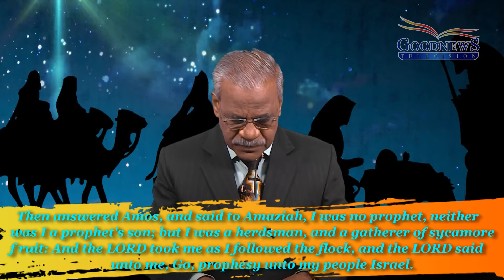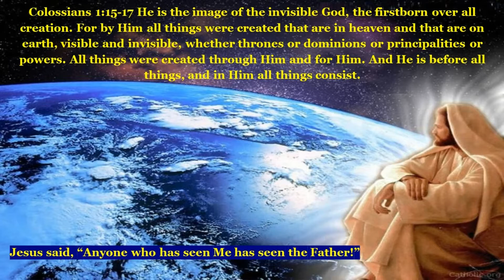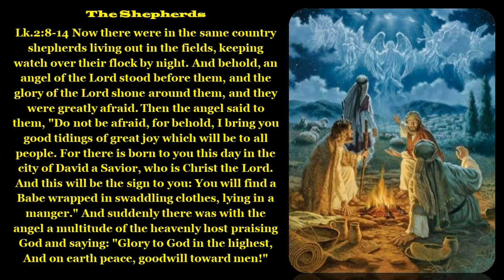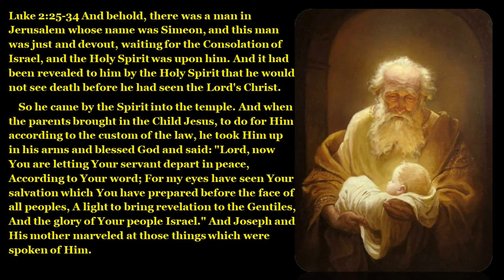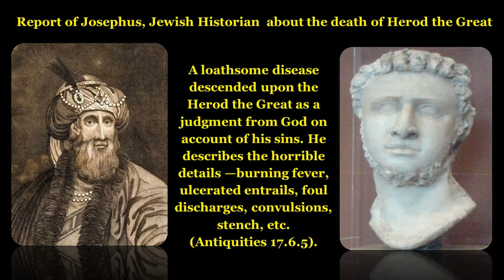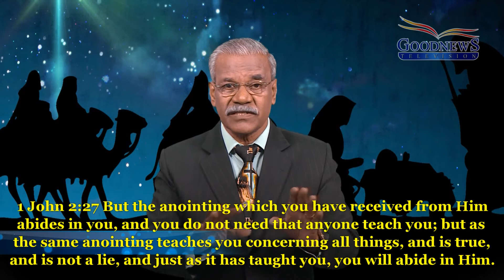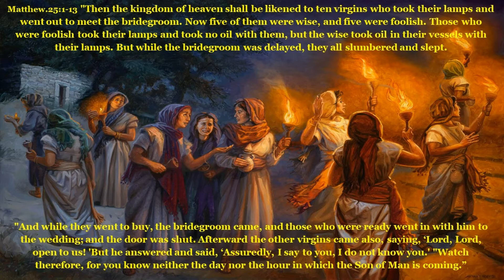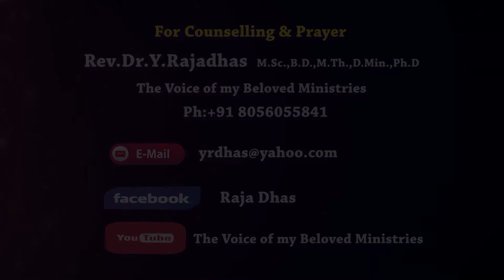"Prepare to meet your God!"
Amos 4:12
Therefore thus will I do unto you, O Israel: and because I will do this unto you, prepare to meet your God, O Israel.
Then answered Amos, and said to Amaziah, I was no prophet, neither was I a prophet's son; but I was a herdsman, and a gatherer of sycamore fruit: And the LORD took me as I followed the flock, and the LORD said unto me, Go, prophesy unto my people Israel.
• He was preaching against Israel trying to convict them about their sins
• He declared about the sins and rebellion of the people  and told about the judgment that God was planning to bring upon the people
• And said: O Israel: and because I will do this unto you, prepare to meet your God, O Israel.
• God is willing to reveal himself to us but we have to prepare ourselves
• God is compassionate, holy and also just; he will not punish sinners without giving them a chance to repent and meet him
• God the Father lives in unapproachable light; no one has seen God no one can see God
• But God in His mercy sent his son Jesus, the only begotten son into this world, the only begotten Son of God
• Begotten is “monogenes” in Greek meaning “ONE OF A KIND” There is NO one else like Jesus; the incarnation is a “sui generis” act, something that happens once in a life time
• Jesus only can call God “Daddy;” not the angels
• When Jesus was born only prepared  people met him
• Colo.1:15-17- He is the image of the invisible God, the firstborn over all creation. For by Him all things were created that are in heaven and that are on earth, visible and invisible, whether thrones or dominions or principalities or powers. All things were created through Him and for Him. And He is before all things, and in Him all things consist.
• Jesus said he “who has seen me has seen my father”
• Prepare to meet your God, O Israel.
• Prepare is kuwn {koon} in Greek meaning: to be firm, be stable, be established, be enduring,  be fixed, be securely determined, to be directed aright, to direct toward (moral sense) be restored
• Many people celebrate “Christmas” without accepting Jesus in their hearts. Jesus is not born in their hearts!
• How many have prepared themselves to receive him
• The birth of Jesus was not revealed to many people
• Only the people who prepared themselves could meet him
Section One-People who were prepared
1. Mary, the mother of Jesus
2. Joseph the husband of Mary
3. The shepherds
4. Simeon and Hannah
5. The home that received Jesus first
6. The wise men
Section Two-People who were not ready
1. Herod the King
2. The people of Jerusalem
3. High priest and the scribes
Section Three-Prepare to meet thy Saviour
1. You
2. Your family
Section Four- Prepare to meet your judge
1. You
2. Your family
3. All the humans